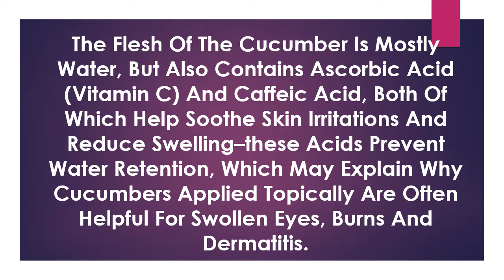What is the work of cucumber on the face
This mask works to lighten, moisturise and exfoliate the skin. Begin by cleansing your skin thoroughly and then applying a layer of this mask. It can be left on for up to 15 minutes and then washed off with cold water. While you have the face mask on, you could also keep thinly sliced cucumbers on your eyes. The cooling properties along with antioxidants and silica present in cucumbers help rejuvenate the skin. It also reduces the water retention and hence controls the puffiness under the eyes. ... This would help soothe the dark circles and puffiness immediately. You could also crush some cucumber juice and soak cotton balls.10. Mix cucumber juice with curd and apply this mix on your face for 5-10 minutes. This face toner is very effective for oily skin and helps to iron out all sorts of facial marks. By now you are aware of the best 10 beauty benefits of cucumber .So you know how to use cucumber juice in your beauty applications.The ascorbic acid and caffeic acid in cucumber brings down the water retention rate which, in turn, diminishes the swelling and puffiness around the eyes (3).Cucumber can easily reduce the puffiness in your eyes. ... It actually hydrates your eyes and lessens puffiness.This formula is inspired by one in the book Ecobeauty: Scrubs, Rubs, Masks, and Bath Bombs for You and Your Friends–itis very mild and works well for all skin types. If you ever wake up feeling like your face is a little puffy, this toner is your best bet for calming and tightening your skin. 1/2 cucumber with peel, choppedCucumber also has very gentle bleaching action, which will lighten freckles on the skin. Just gently rub some cucumber juice into the skin on your face and neck daily and it will slowly lighten the colour of freckles and, eventually, make them almost invisible. 7. Use it in anti-ageing face masks. The Vitamin C and caffeic acid ...FACE skin health and beauty. It has many valid benefits to offer. No side effects and no high costs!Cucumber is a great ingredient for lightening the skin. It is a natural bleach. Mix 3 parts of cucumber juice with one part of lemon juice and apply this mixture all over the face and neck leaving the eyes and lips. Leave it on for 15 minutes and wash off with cold water. Use this face pack regularly for best results. 4.Cucumber ...LifeCell's under eye cream also works in this way to reduce and cool your under eyes. You can soak two cotton balls in the cucumber juice and apply it to your eyes. Grated cucumbers can treat freckles and even other blemishes. You can also apply cucumber juice to your face to treat freckles and age spots, because of the ...While pure cucumber juice makes for a cooling face wash, you can also reap cucumber's benefits by eating the veggie or drinking cucumber water, made by filling a pitcher with cold, ... You can also toss a whole sliced cucumber into your bath to soothe the skin or puree and chill fresh cucumber to use as a tightening toner. Loaded with antioxidants and moisture and pH-balanced perfectly with your skin, cucumbers have been the quintessential beauty gourd since movies have been showing off a fancy lady in a face mask. Cucumbers relieve eye puffiness miraculously, but they also are known skin soothers and anti-agers.all over the face and neck it can reduce the overall appearance of freckles over time. 4 Improve Complexion Possibly the most common use for Cucumber is to improve complexion and imply rejuvenate the skin. When Cucumber juice is mixed with a few drops of fresh lemon juice and applied as a facial ...Todays, skin care products are countless, and people are able to choose which one that meets their needs and preferences. In addition, there are also various methods that can be chosen to improve skin appearance and condition. However, if you are looking for an effective ingredient to care for your facial ...Simply place thin slices of cucumber onto your face and lie down for at least 15 minutes. Then remove the slices and apply a light moisturizer. 3. Use as an anti-aging facial mask. Wechsler's DIY mask calls for half a cucumber, barely puréed, and two tablespoons of plain yogurt. Whip into a thick mixture, ...